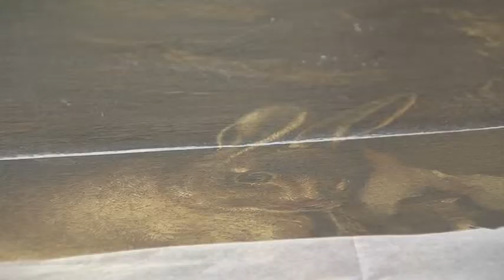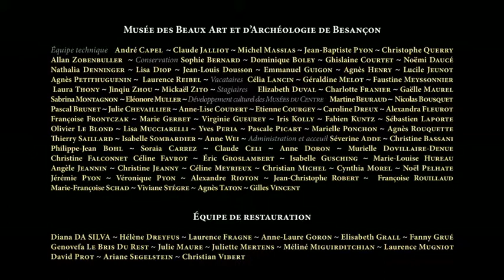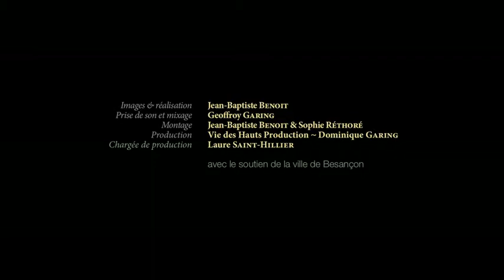Le Musée Déménage - épisode5 : Tableau de chasse (2014)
Production : Vie des Hauts Production, Dominique Garing / Réalisation : Jean-Baptiste Benoit / Chargée de production : Claire Digermanio, Laure Sainthillier